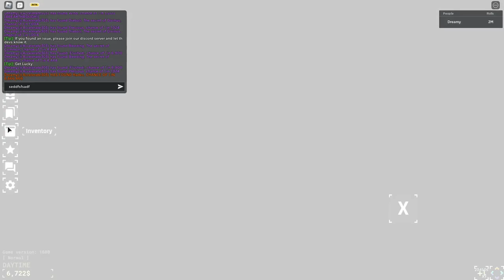HADES // Sol's RNG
FUCKING YES. FUCK. YES. YES. AND FUCKING YES.

oh my god ever since getting my first arcane (900k) and galaxy (1.2m), all i did was waiting to get something new. 4 arcanes, 4 galaxies, 2 starscourge bt and non-bt starscourge - i finally got something rarer than aqua flame (doesnt count bt auras). and its finally over, escaping the vaporization, beyond being cooked, grilled, and burnt. and i finally got something i truly deserved, for now

jesus christ my reaction is ass but thats how i felt when i got up from my bed to see what the hell i got, expecting some comet dupes, but nuh uh. WHAT THE FUCK

rolls 2m (pretty sure im like almost 2.1m by the time im typing this)
best auras
2 starscourge-bt
4 galaxy bt
1 HADES
1 aqua flame
2 virtuals
1 gravitational
4 arcanes
several exotics boundeds and comets etgjdfsgjsdf yap yap